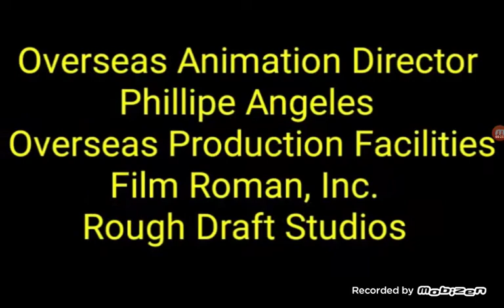The Adventures of R.A.V.E.N Season 12 Credits (2016-2017)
Taken From "The Adventures of R.A.V.E.N"